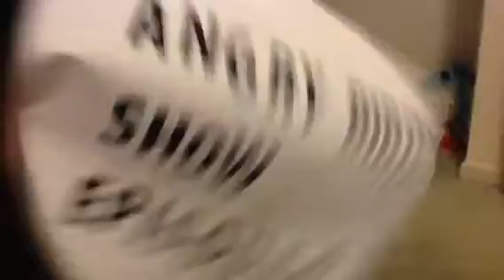Angry birds show episode 6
Mine and dine